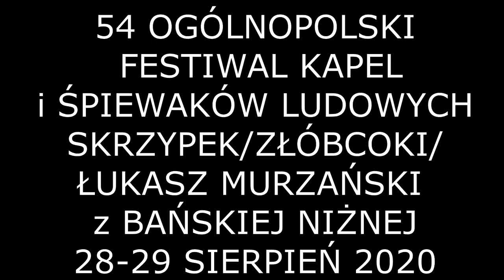STANEK49 ŁUKASZ MURZAŃSK SRZYPEK SOLISTA INSTRUMENTALISTA- 54 OFKiŚLF KAZIMIERZ DOLNY 28.08.2020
I MIEJSCE  w KATEGORI SOLISTÓW INSTRUMENTALISTÓW
54 OGÓLNOPOLSKI FESTIWAL KAPEL i ŚPIEWAKÓW KAZIMIERZ DOLNY 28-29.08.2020
Złóbcoki – polski ludowy instrument muzyczny z grupy chordofonów smyczkowych, często mylony z gęślikami. Charakterystyczne dla Podhala, występowały do XIX wieku. Nazwa złóbcoki nawiązuje do żłobienia instrumentu z jednego klocka drewna, inni wywodzą ją od łób, czyli kołyski. Wikipedia